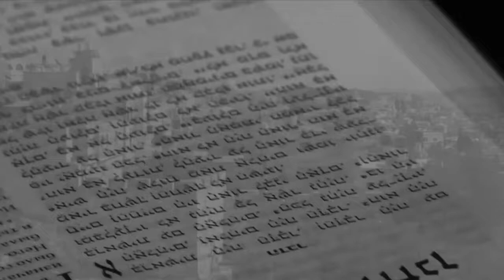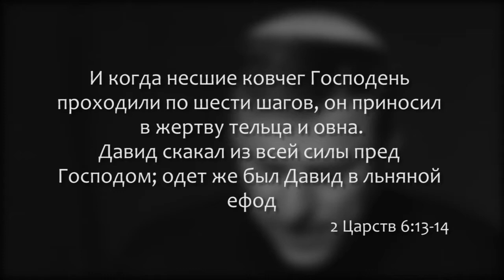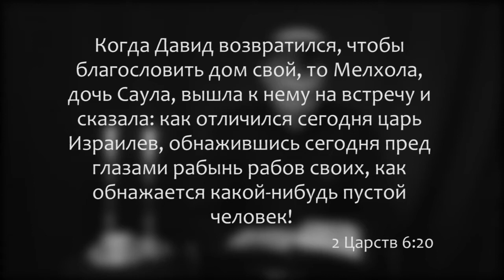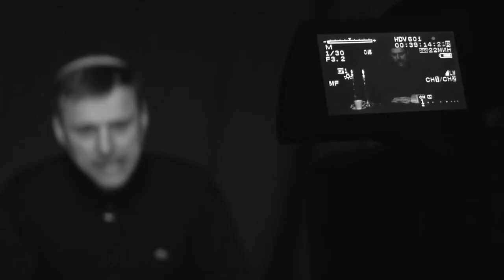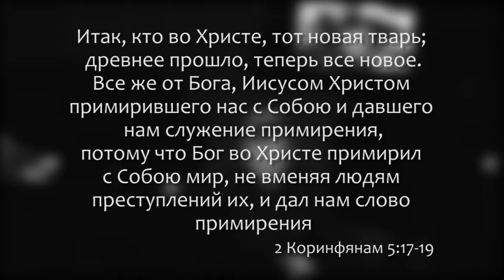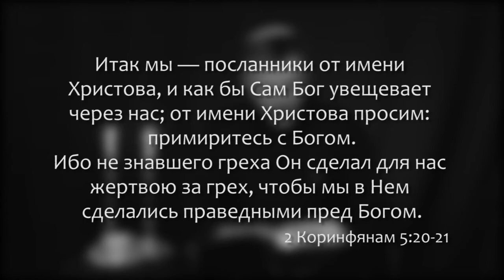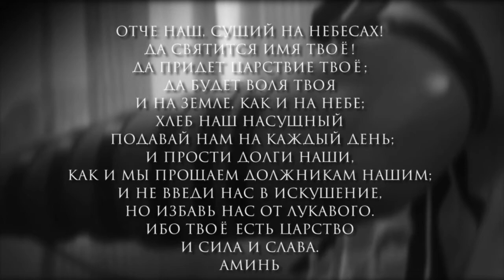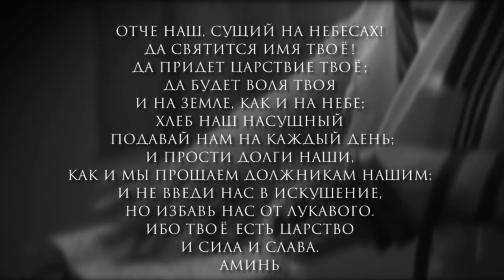Шахарит и кофе 21 апреля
Дата: 21 апреля 2016 год
Ведущий: Михаил Брацлавский
Производство: ЕМО "Свет Мессии" Одесса, Украина